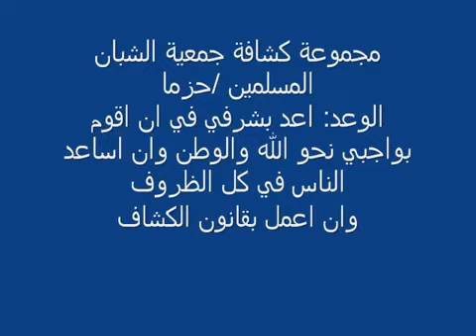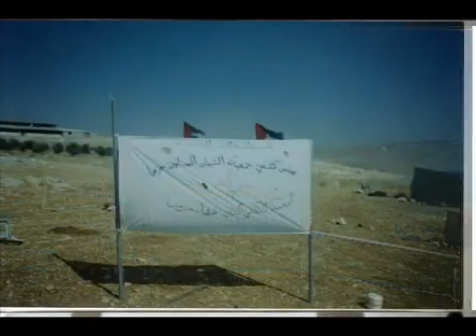مجموعة كشافة جمعية الشبان المسلمين / حزما 2009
20‏/02‏/2009